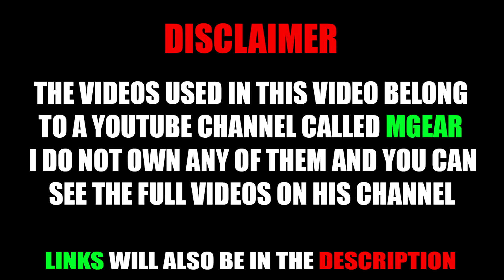Top 5 Friday | EXPERIMENT Glowing 1000 degree KNIFE VS Videos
So lately all im seeing is this 1000 degree knive vs something videos and its actually pretty entertaining to watch so i thought to myself what would be a better way to present this weeks top 5 friday than a compilation of the best 5 experiments ive found! This stuff falls under the life hacks and tests catergory and i know i normally do gaming but top 5 must still happen every friday and i like to keep it about what the publiic is watching and these 1000 degree knife experiments is what everyone is talking about at the moment and is videos that all youtubers are doing!

ALL VIDEOS BELONG TO MrGear AND I TAKE NO CREDIT FOR THEM..THESE ARE THE LINKS WHERE I GOTTEN ALL OF THE VIDEOS THAT YOU ARE WATCHING NOW. FEEL FREE TO DROP HIM A SUB HES A BRILLIANT YOUTUBER!

To get FREE vouchers for Amazon/Paypal (its legit ive claimed vouchers before) (if it asks you for a "friends code" just put mine it and itll give you 50 points from me! My code is 497CFF)

Yet again thanks for your support everyone remember..
SUB!